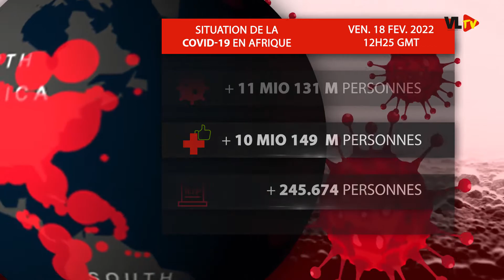BÉNIN: LES ACTIONS DE LUTTE CONTRE LA COVID-19 SALUÉES PAR L'UNION EUROPÉENNE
Le certificat de la covid-19 du Bénin a désormais la même valeur que celui de l'UE